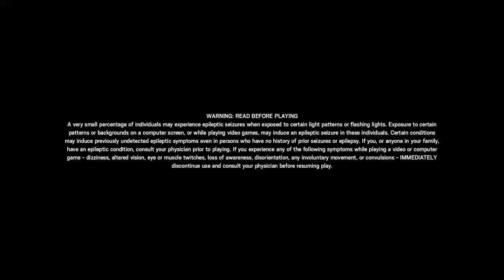2v2 trash talker and more funny shit